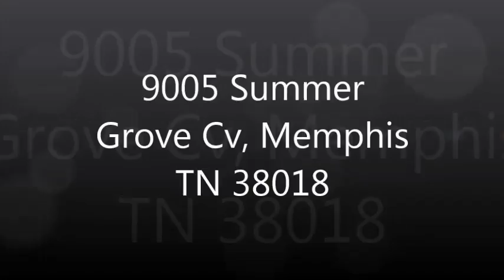For Sale ! 9005 Summer Grove Cv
Absolutely Stunning 5BR + 4.5 Bath Home Located in Beautiful Neighborhood~ This Home Includes Tons of Upgrades: New Windows, Smooth Ceilings, a Mahogany Entryway, & Marble Floors~ Spacious Den w/ Tons of Natural Light & Hardwood Floors~ Open Eat-In Kitchen Complete w/ Lots of Cabinet Space, Huge Island, & Gorgeous Fixtures~Private Study/Office~ Huge Master Suite Down w/ Granite Double Vanity Sink & Tile Flooring~3 Additional Rooms Up~Separate Laundry Room~Private Backyard Oasis w/ Patio~& MORE!